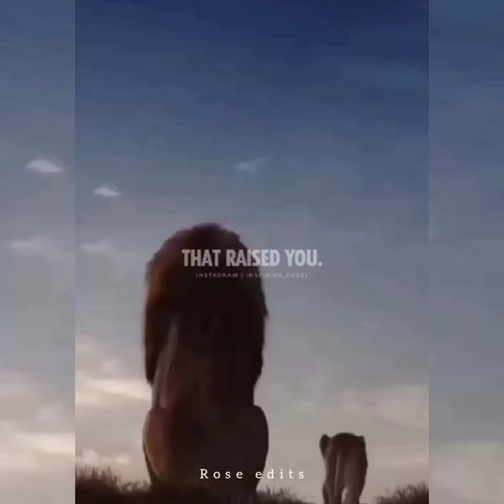the lion King || with something just like this English song || Rose edits.